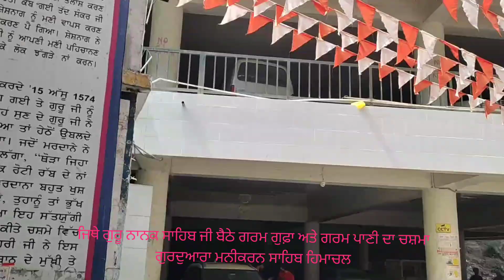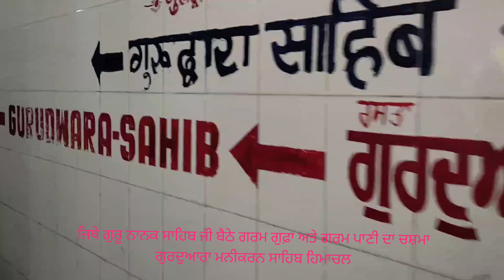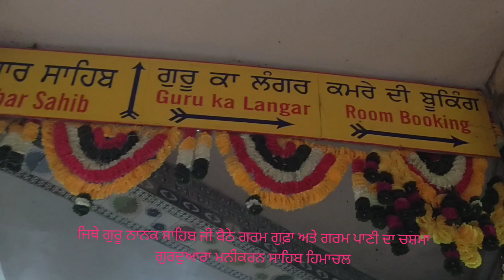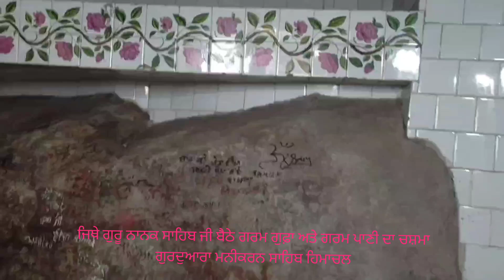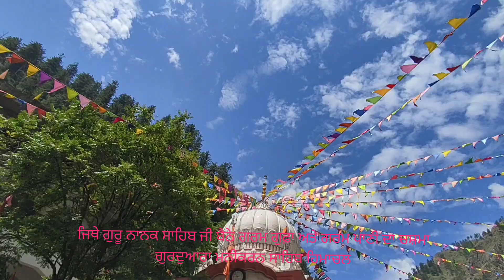ਗਰਮ ਗੁਫ਼ਾ ਗਰਮ ਚਸ਼ਮਾ ਗੁਰਦੁਆਰਾ ਮਨੀਕਰਨ ਸਾਹਿਬ🙏 | Gurdwara Manikaran Sahib | Garm Gufa Garm Chashma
how to visit manikaran Sahib
history of manikaran Sahib
is manikaran historic places